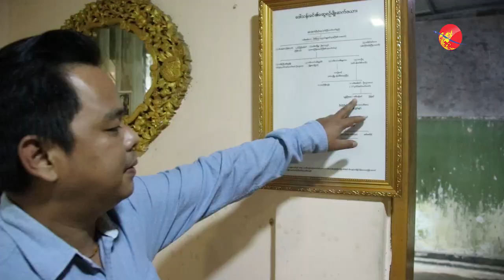နိုင်ငံတော်ရဲ့ အတိုင်ပင်ခံပုဂ္ဂိုလ်ကို အပြင်မှာ အရမ်းမြင်ဖူးချင်တဲ့ ဂဠုန်ဦးစောရဲ့ မြစ် (ရုပ်/သံ)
“တခါကတော့ အမေစု (ဒေါ်အောင်ဆန်းစုကြည်) က ကိုမင်းခကို တွေ့ချင်ပါတယ်ဆိုပြီးတော့ ၃ ခါလောက် ဖုန်းဆက်တယ်။ ကျနော်လည်း အားနာပါတယ်။ ကိုယ်လည်း ဘာမှ မသိတာ၊ ဘာမှ မဖြေတတ်တာ။ တွေ့ချင်ပါတယ်။ အရမ်းလည်း အပြင်မှာ မြင်ဖူးချင်ပါတယ်”လို့ ဂဠုန်ဦးစောရဲ့ မြစ်ဖြစ်သူ သရုပ်ဆောင် မင်းခက အခုလိုပဲ ပြောပါတယ်။

အင်တာဗျူး - ချစ်ပိုး
ရိုက်ကူး/တည်းဖြတ်- ဝေဝေနှင်း